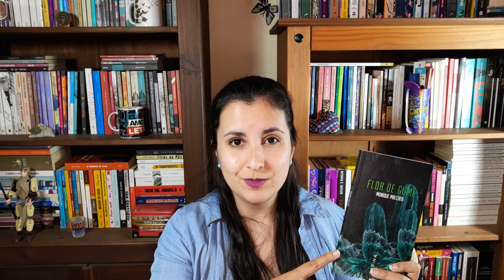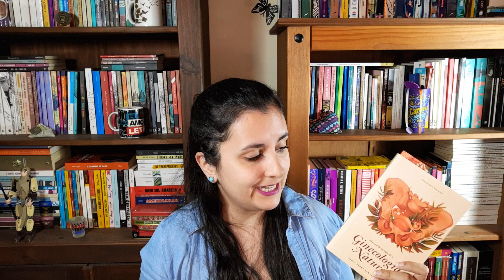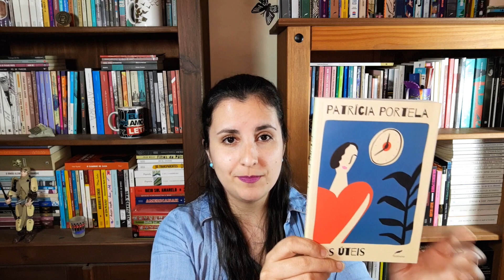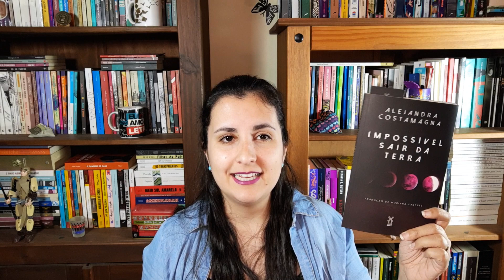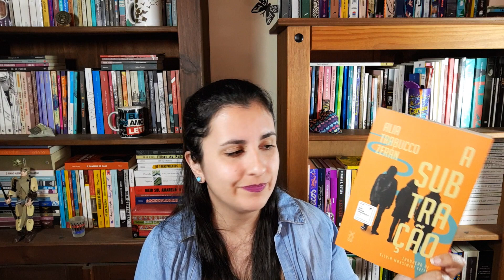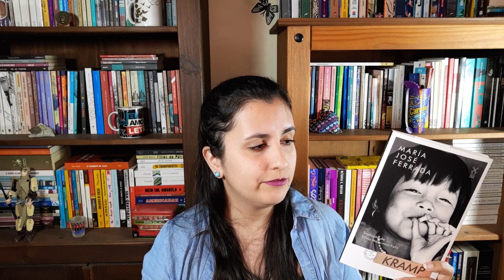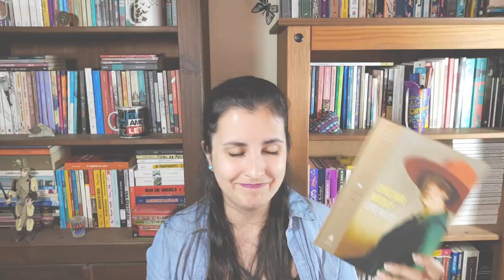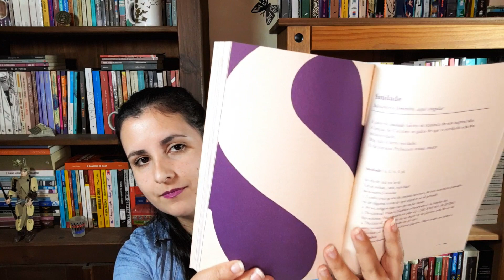CHEGOU MUITA NOVIDADE POR AQUI: recebidos, presentes e comprinhas📚 😍 | Jéssica Mattos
Oi, gente! Parece milagre, mas está no ar um vídeo de book haul: outubro foi muito generoso comigo e muitos livros novos chegaram por aqui. Entre compras, parcerias e presentes, a pilha ficou diversamente linda e espero que vocês gostem!

LINKS IMPORTANTES:
• Seja membro deste canal e ganhe benefícios:
• Participe de um clube de leitura mensal com curadoria minha, totalmente latino-americana! Saiba mais sobre o Clube Leia Latinos aqui:

📚 LIVROS MENCIONADOS E ONDE ENCONTRAR:
Flor de gume (Monique Malcher)
Suíte Tóquio (Giovana Madalosso)
Dias úteis (Patrícia Portela)
Recortes para álbum de fotografia sem gente (Natalia Borges Polesso)
As sete mortes de Evelyn Hardcastle (Stuart Turton)
Existo, existo, existo (Maggie O'Farrell)
Comemadre (Roque Larraquy)
Impossível sair da terra (Alejandra Costamagna)
Sistema de tato (Alejandra Costamagna)
A subtração (Alia Trabucco Zerán)
Kramp (Maria José Ferrada)
Orlando (Virginia Woolf)
Dicionário de imprecisões (Ana Elisa Ribeiro)